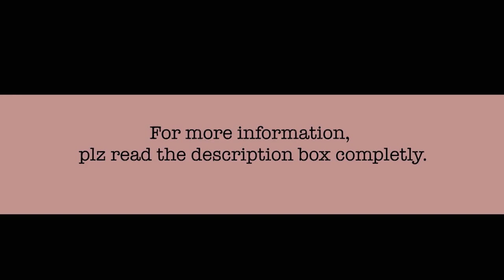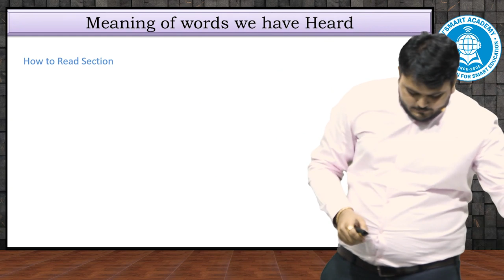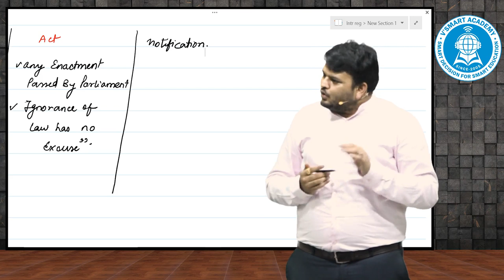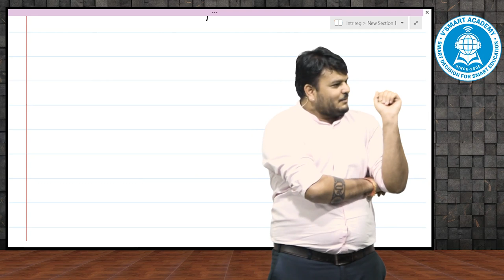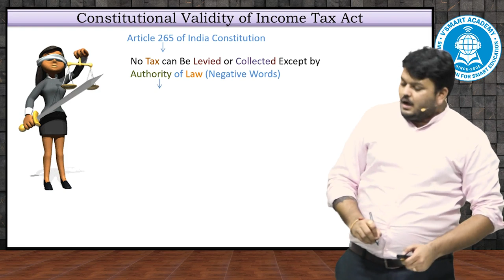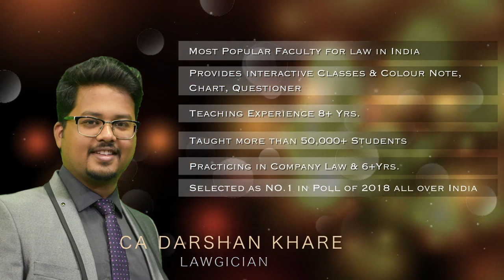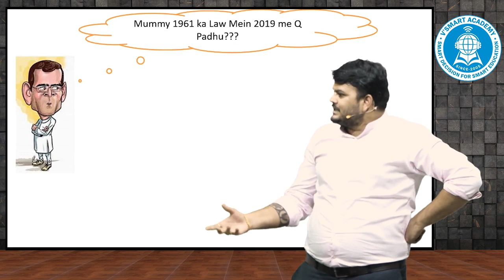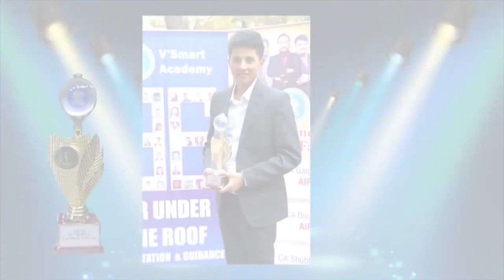CA Inter - Demo Lecture 01 by CA CS VIjay Sarda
CA Inter Income Tax Law

Inter DT Regular Full Course is newly Recorded Video Classes from CA Vijay Sarda Sir’s Sep-Oct 2019 F2F Batch for New Syllabus applicable for May20 & Nov20 Exam with 100% course coverage.
Use 10% combo discount option if purchasing any 2 or more subjects together (Group1 or Group2 Regular Full Course) in a single order adding to your cart.